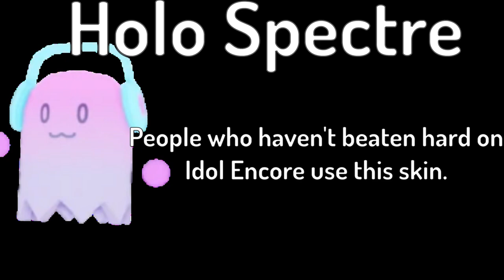Every Spectre Skin in a Nutshell |Tower Heroes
Spectre is cool